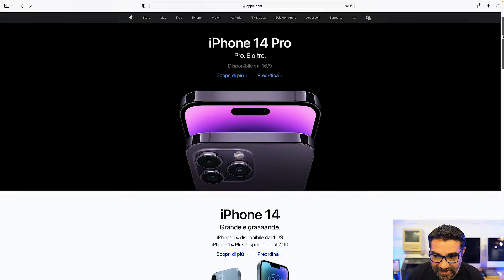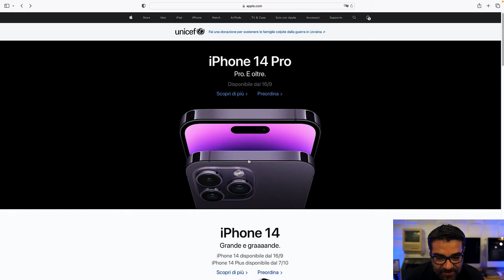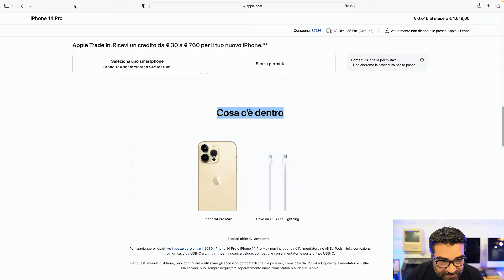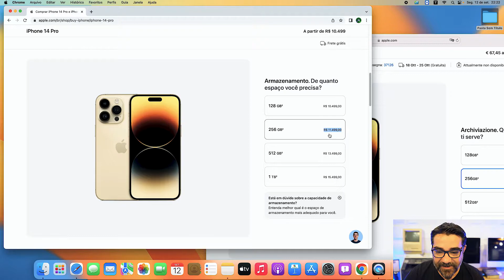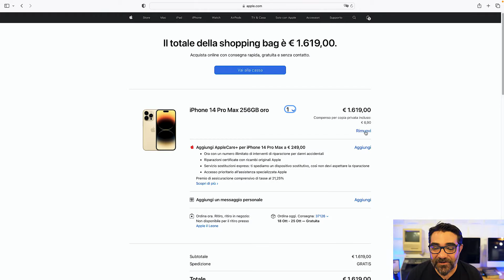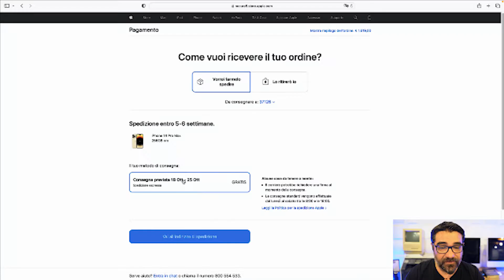COMPREI NOVO IPHONE 14 PRO MAX !! VEJA O PREÇO NA EUROPA !! COMPARE COM OS DO BRASIL !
🔥Você não acredita quanto esta custando o iPhone14 Pro Max  aqui na Europa
eu explico a você como comprei o meu na pré-venda e faço comparativos e te mostro   a realidade sobre viver no brasil e também viver na Europa. Tudo isso mostrando uma simples compra de um Iphone da linha 14.

iPhone14 Pro Max - comprei o melhor iPhone Proibido No Brasil veja como foi !!! você deve ter visto no título que eu resolvi cometer uma loucura!
Sim, eu decidi comprar o iPhone 14 Pro Max que a Apple acabou de lançar!
Hoje, ele é o melhor iPhone do mundo, sem dúvida nenhuma!
Aí no Brasil, esse smartphone vai sair entre R$ 10.500 e R$ 15.500 na loja da Apple, mas a venda ainda tá proibida no Brasil. Esse preço varia dependendo do tamanho da memória do seu iPhone.
Como eu moro na Itália, a gente vai comprar esse telefone juntos.
Vamos descobrir por quanto vai sair essa brincadeira pra poder fazer esse unboxing juntos.

Pra quem não me conhece, eu sou o Marcio Barpp, do
Neste canal você vai encontrar de tudo que envolve tecnologia, mas é bom que você saiba: eu sou um apaixonado pelos produtos da
Se você também curte tecnologia e quer pegar algumas dicas pra aproveitar melhor os seus equipamentos com quem vive o dia a dia da manutenção eletrônica, aproveita pra se inscrever aqui.
Fica ligado porque eu estou preparando mais vídeos sobre o iPhone 14 que eu vou publicar ao longo dos próximos dias. Eu tenho certeza que vai fazer diferença pra você, principalmente se tem iphone tá querendo conhecer o iPhone novo, quer descobrir se vale a pena comprar o iPhone novo etc… Então, se inscreve e deixa o sininho ativado,
Galera, eu sei que a vida não tá fácil e o preço do iPhone tá uma facada.
Eu to aqui na Itália, mas dinheiro não dá em árvore não!
Mesmo assim, eu não poderia deixar passar a oportunidade de comprar o iphone14 Pro Max no pré-lançamento! É o melhor smartphone do mundo!
E por que eu escolhi esse modelo top de linha e não outro mais simples?
Eu vi o evento de lançamento da Apple. Eu analisei o prospecto de cada um dos modelos e ficou claro que esse é o único modelo que tem algumas novidades. Os outros modelos ficaram parecidos demais com a linha
Eu sei que a gente compra o iPhone na base da emoção. Se for colocar o custo benefício na ponta do lápis, a gente vai usar o Nokia tijolão pro resto da vida.
Mesmo assim, eu acho que iphone14promax é o melhor investimento pra quem quer trocar de iPhone neste momento.
Eu vou aproveitar, é claro, e vou fazer esse unboxing em primeira mão aqui.

Galera, meu iPhone 14 Pro Max tá a caminho. Eu to superanimado!
Esse unboxing vai sair assim que o smartphone chegar hein! Fica ligado!
Pelos meus cálculos eu vou ser um dos primeiros brasileiros a fazer um unboxing desse smartphone, porque ele só vai chegar no Brasil via importação, então, por favor, venha aqui privilegiar o meu canal que tá começando agora!
Dependendo da data em que você está vendo esse vídeo, o unboxing já aconteceu: você pode ver ele aqui.
Enquanto esse vídeo não chega, fica ligado nesses outros vídeos do canal! Valeu!